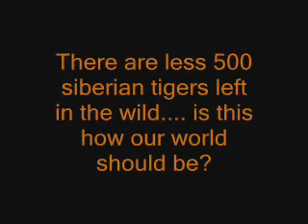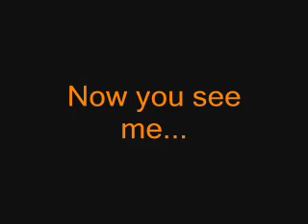Siberian Tigers: Fading....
Tigers are fading fast... view this to see.